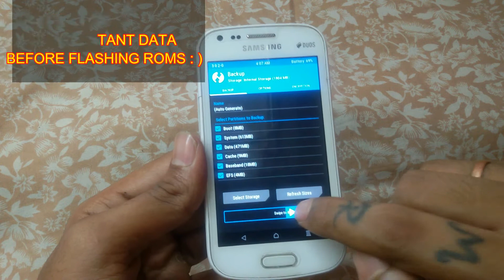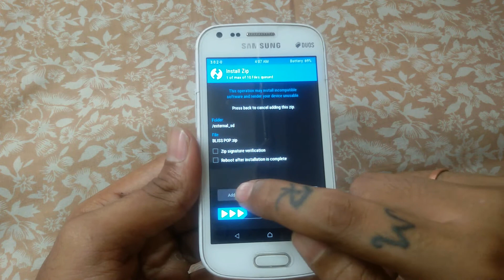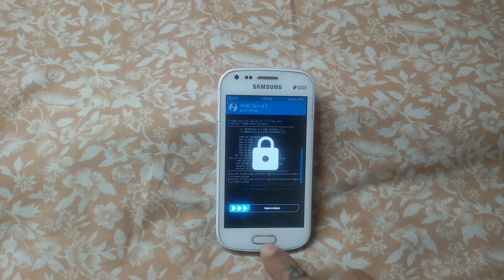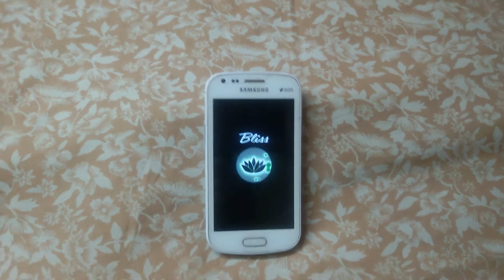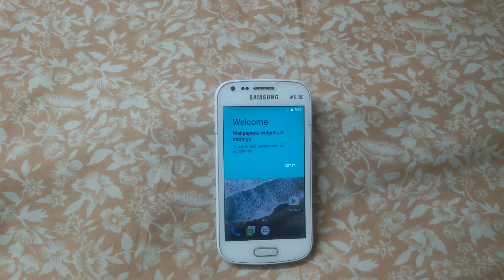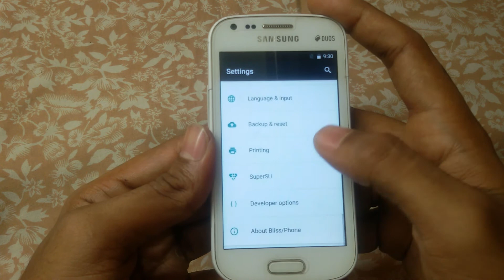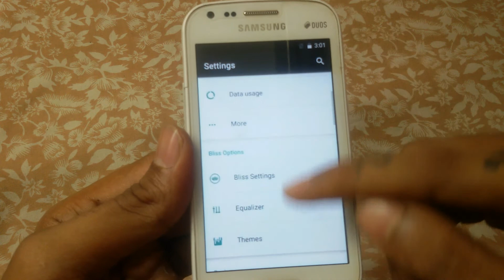BLISS POP ROM FOR SAMSUNG GALAXY S DUOS 2 ( GTS-7582 )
Hello Frndz...
Ronak here From TechRonz ..

AND WE ARE BACK WITH OUR NEW VIDEO .. :D :D :D

IN THIS VIDEO WILL INSTALL BLISS POP ROM IN OUR SAMSUNG GALAXY S DUOS 2 (GT-S7582).

DOWNLOADS .

Installation Guide:

*Make sure you are rooted.
*Make sure you have a custom recovery installed. (TWRP is the preferred recovery)
*Download the latest Bliss Rom & the latest GApps package.
*Boot into recovery.
*Perform a FULL factory wipe and wipe/system and dalvik cache as a precaution
*Flash BLISS POP Rom
*Flash Google Apps package (for 6.0!)
*First boot may take up to 10 minutes